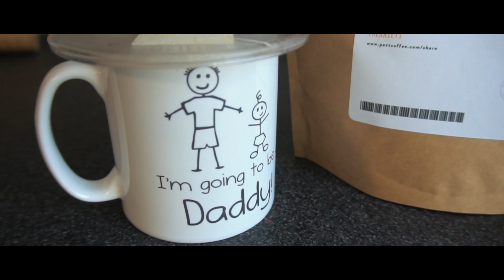It's Exhausting Looking After A Baby // The Oxleys Daily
#654 : 23rd September 2017